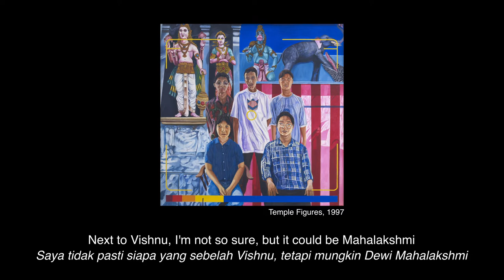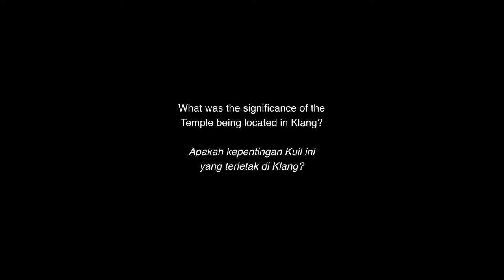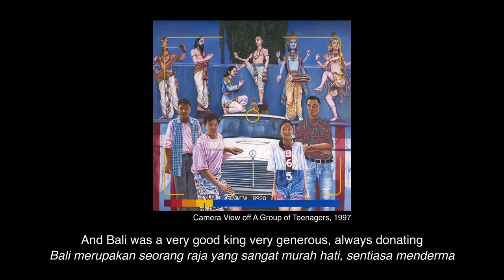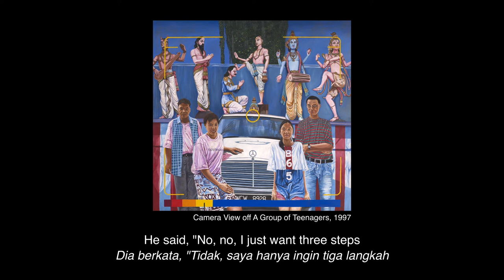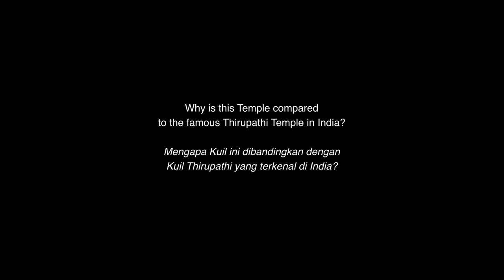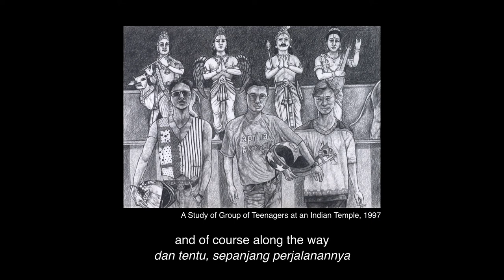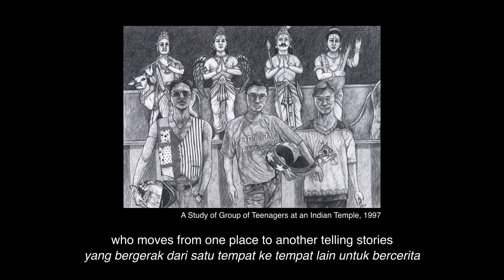Kok Yew Puah: Portrait of a Malaysian Artist - Conversation with Dr Krishna Gopal Rampal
Speaker: Dr Krishna Gopal Rampal

Dr Krishna Gopal Rampal, art collector and author of Sacred Structures: Artistic Renditions of Hindu Temples in Malaysia and Singapore, speaks about the history and architecture of the 127-year-old Sri Sundararaja Perumal Temple, featured in Kok Yew Puah’s paintings.
Dr Krishna Gopal Rampal, pengumpul seni dan pengarang Sacred Structures: Artistic Renditions of Hindu Temples in Malaysia and Singapore, berbicara tentang sejarah dan seni bina Kuil Sri Sundararaja Perumal yang berusia 127 tahun, yang terdapat di dalam lukisan Kok Yew Puah.

ILHAM-211007-KrishnaGopalRampal